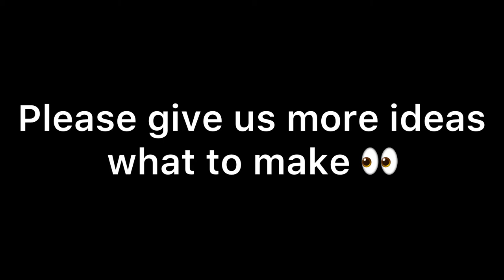فرق ازدواج در ایران و خارج که باورتون نمیشه 😱 | Marriage proposal differnces in Iran & UK 😱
Ok
This topic was a bit challenging for me to do it, because I know that in this world we have over 7 B people & that means 7B different point of views!
Also let me know what topic should we make next?
این موضوع چالش برانگیز بود برام که انتخابش کنم
ولی نظرتون رو بگید
اصلا بنظرتون اطلاعات این ویدیو در مورد ایرانی ها درست بود؟ یا نه؟
ویدیوی قبلی ما در مورد غذاهای ایرانی رو هم ببینید
00:30 - Intro
1:45 - Iranian marriage
2:30 - British Marriage
3:30 - both ways
4:20 - What is Iranian proposal
5:25 - Explaining more
6:30 - Leap Year

⛔توهین = بلاک
⛔Offensive comments = block